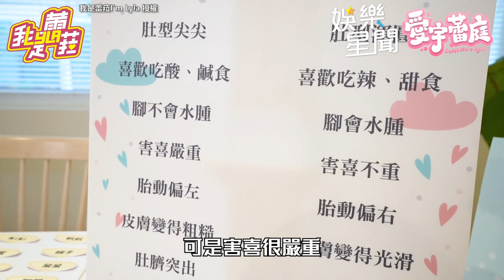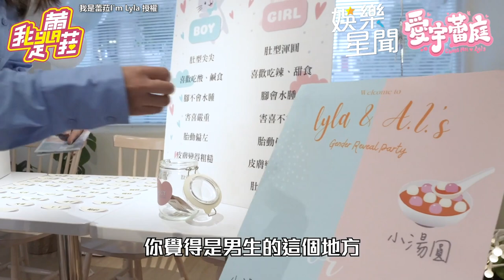蕾菈公佈第二胎性別 帥尪告白寶寶到一半當場淚崩｜娛樂星聞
@imlyla1112 授權